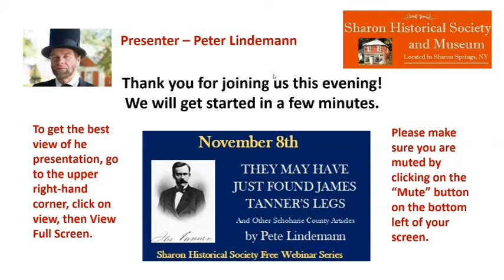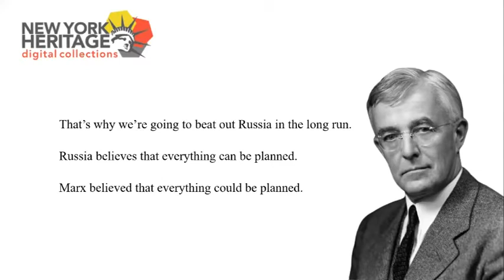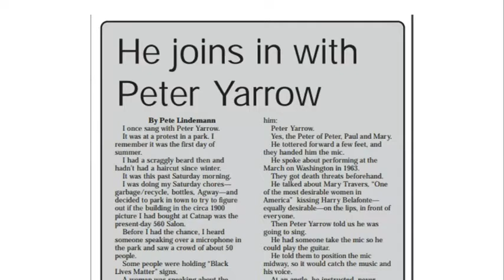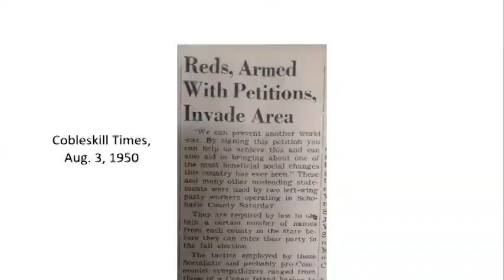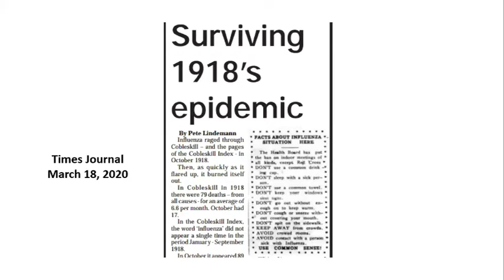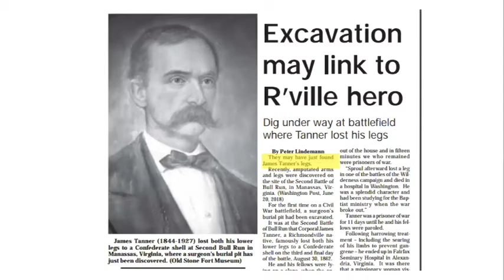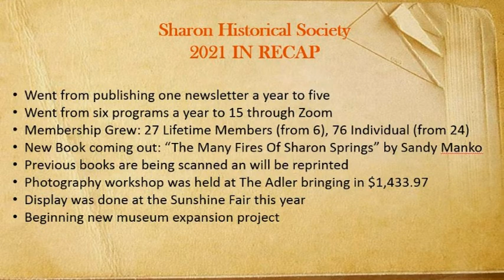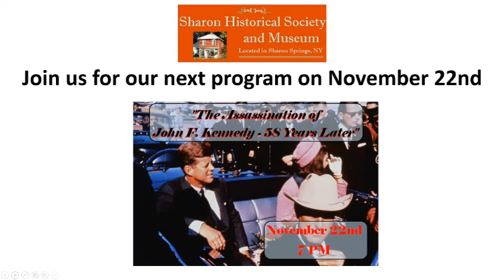They May Have Just Found James Tanner's Leg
Local author and historian Peter Lindemann presents "They May Have Found James Tanners Legs" & other stories from his newly published book.

Join us as author and historian Peter Lindemann presents "They May Have Found James Tanners Legs" & other stories he has just published in his new book by the same name.

"Big world history can be told through small local stories," said Mr. Lindemann. "Like 'Reds Invade Cobleskill,' ‘Coby Prof Killed over France,' and 'Electricity Changed our Minds.'"

These and about 50 other stories - most of which have appeared in the Times-Journal newspaper - are featured in Mr. Lindemann's book. He will discuss many of them as part of his virtual program, as well as explaining chunking, self-publishing, and the joys of becoming "the book guy."

In addition to his work with the historical society, Mr. Lindemann is a proofreader/historian for the Times-Journal newspaper. Other of his published works include "A Crooked Gun: The Civil War Dead of Schoharie County" and "Rambles in Schoharie County". He also hosts a local history group that meets weekly via Zoom.

"We are thrilled to be able to host Mr. Lindemann for our virtual event," said Sharon Historical Society President Ron Ketelsen. "Pete has presented programs for our group in the past and is a favorite! You won’t want to miss this presentation!”